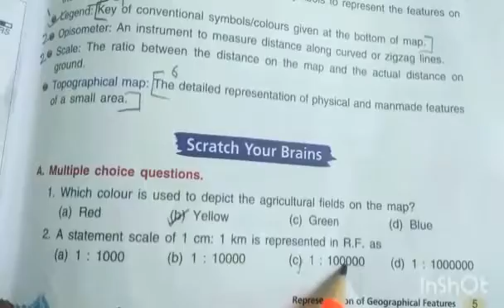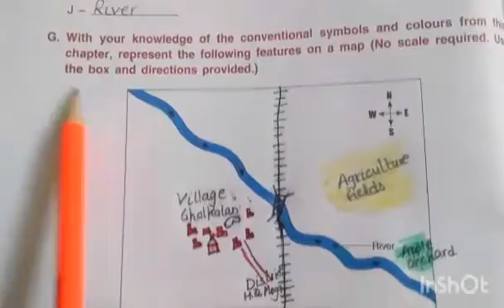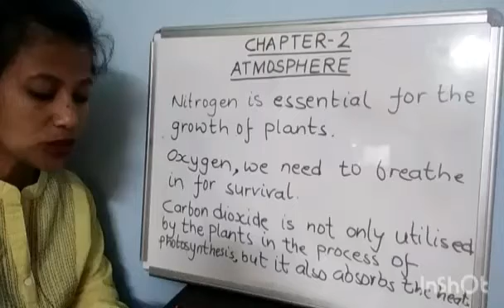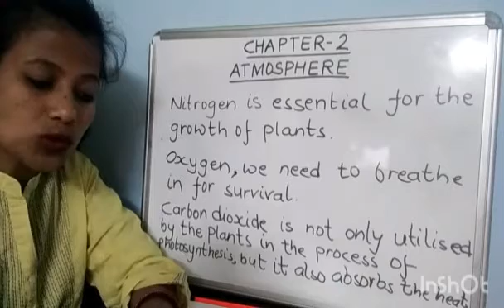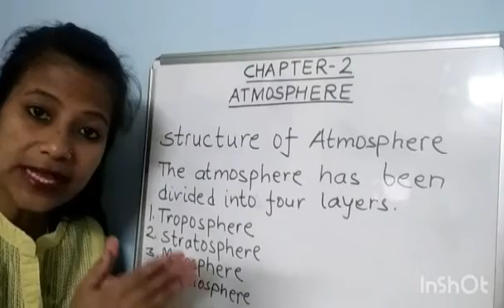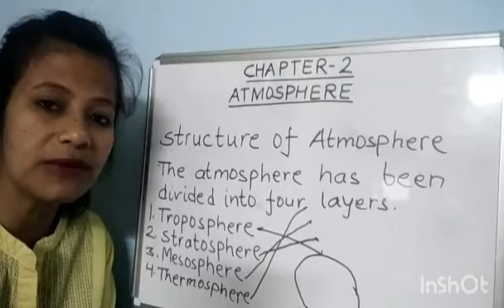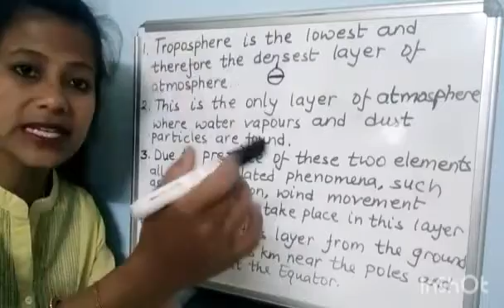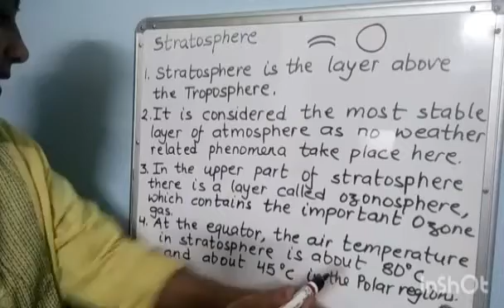CLASS:- VII(Seventh) "GEOGRAPHY" CHAPTER - 2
"ATMOSPHERE"
From "Understanding ICSE Geography" Book-7
By:- Mrs. Amrita Shahi